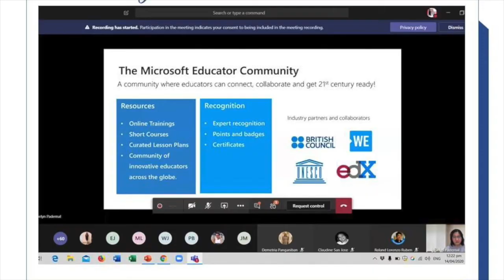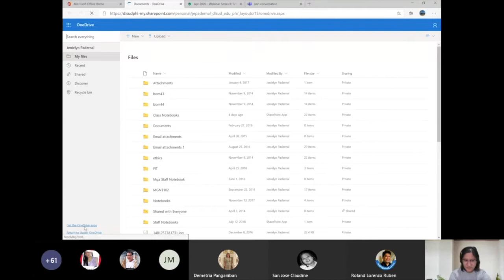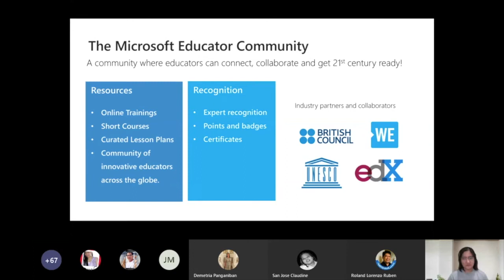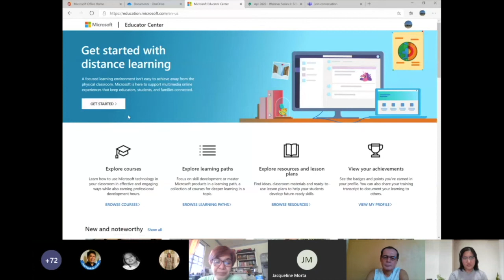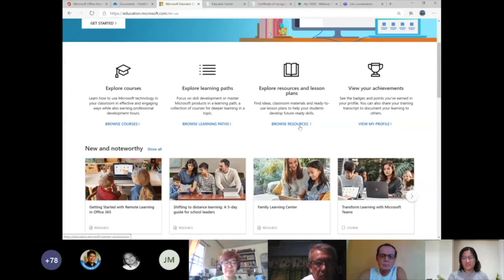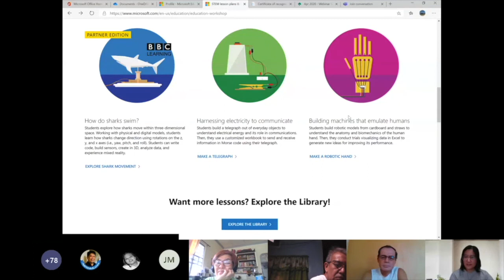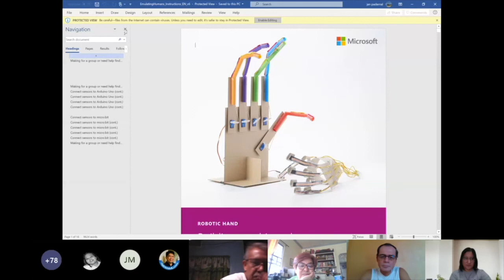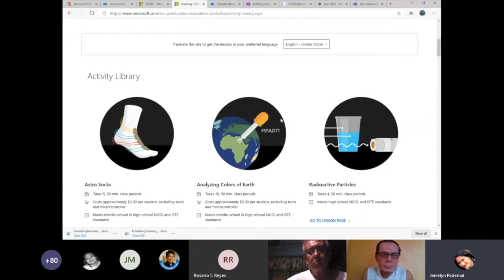CILP 2020 Webinar Series: Microsoft Educator Center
Get to know the Microsoft Education Center and how it can help you with your professional development. Empower yourselves and create a better learning experience for your classes.
Earn points, badges and certificates and be a proud Microsoft Innovative Educator.